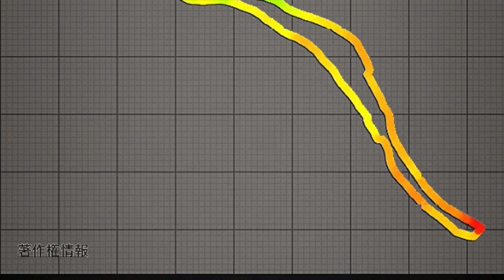ichimamo running style〜スポーツを通じて、健康！笑顔！幸せ！すべて摑み取れ！！！〜Part 7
★スポーツを通じて、健康！笑顔！幸せ！すべて摑み取れ！！！★

ichimamo runninngplaylist music♪

BE FREE♪ GReeeeN

キセキ♪GReeeeN

HEROES♪ GReeeeN

道♪ GReeeeN

愛唄♪ GReeeeN

HIGH G.K LOW ～ハジケロ～♪ GReeeeN

ichimamo social networking service